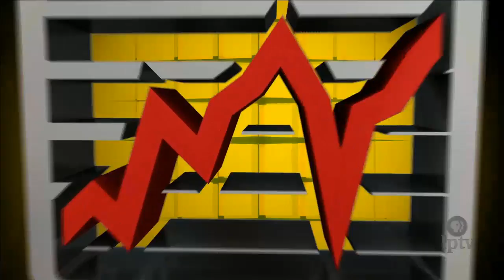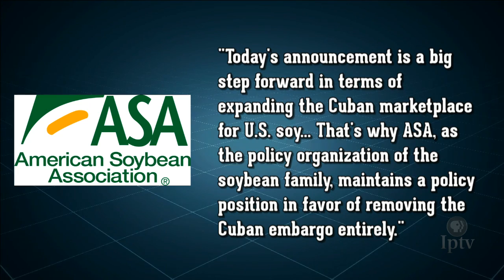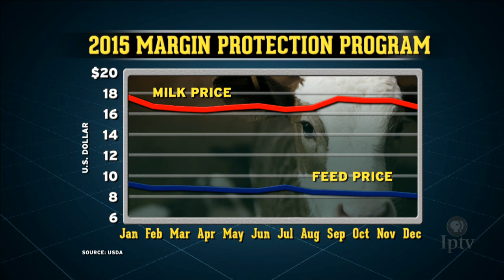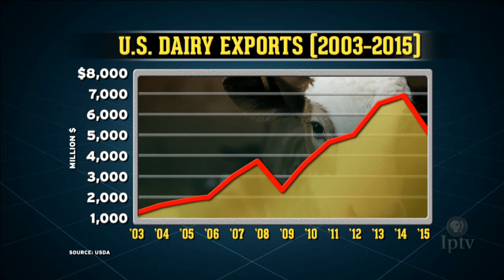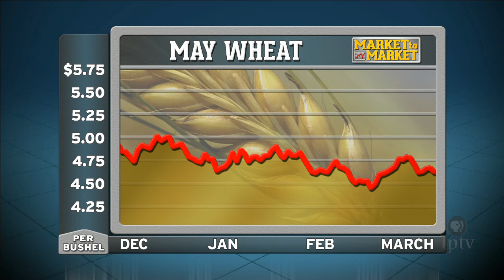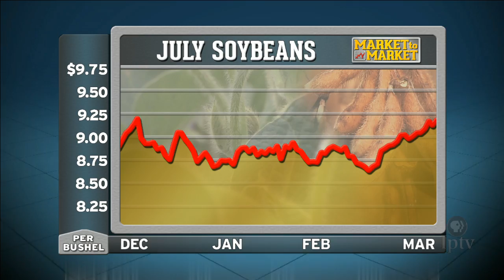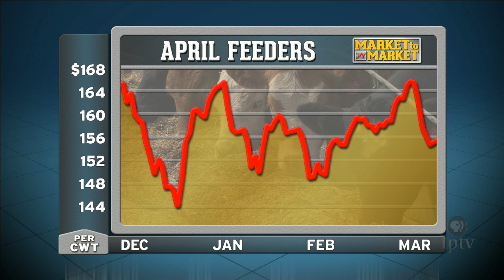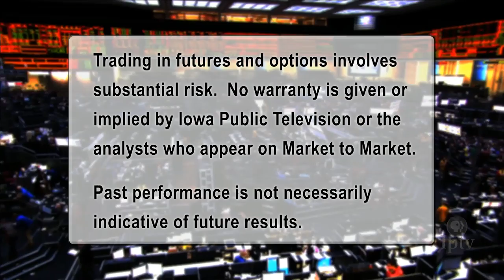Market to Market (March 25, 2016)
Obama tries to break through a 55-year barrier in the name of trade. The dairy industry adapts to life under a new subsidy program. Market analysis with Don Roose.